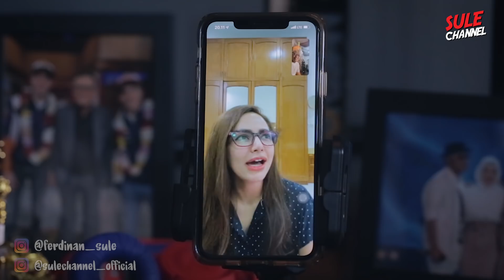VCALL DJ YASMIN!!!! CERITA AWAL KARIR DJ YASMIN